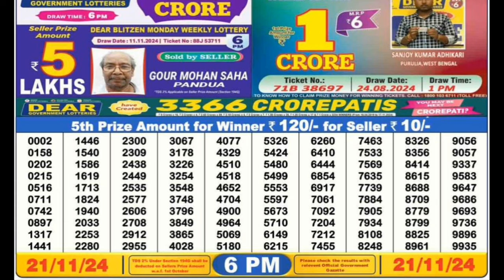Sikkim State Dear Dancer Thursday Weekly Lottery Result | sikkim lottery result 6pm live